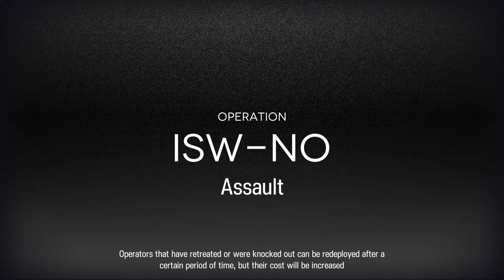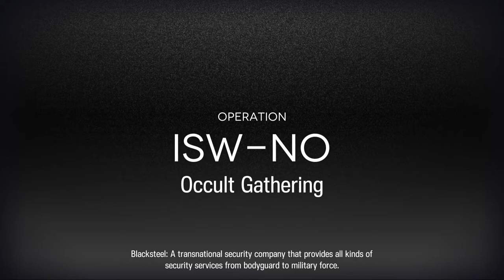Choking against Fungimist Frostnova to procrastinate on my college essays